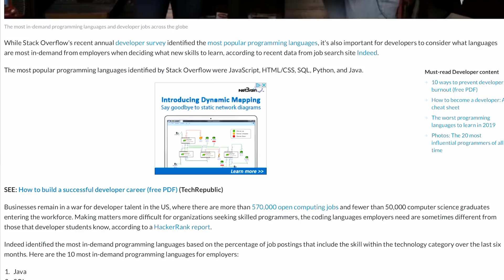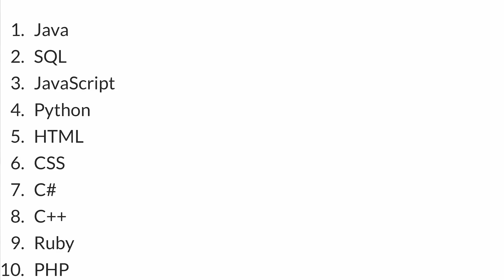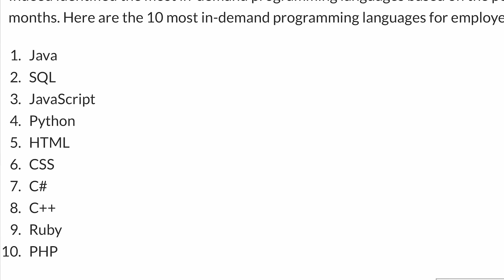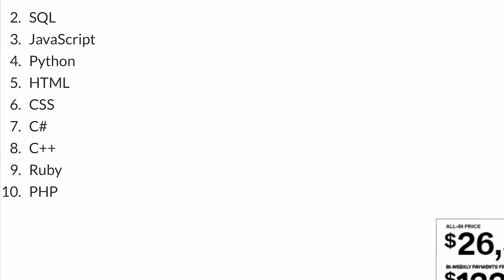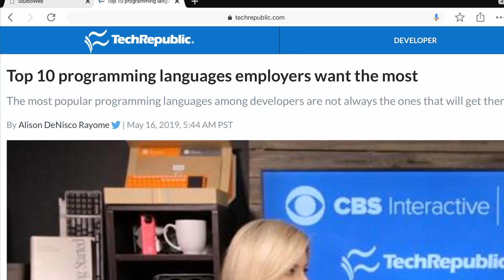What are the Top 10 Programming Languages Employers Want?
What are the top 10 programming (and coding) languages do employers want, according to job listings on indeed.com?

Here is the list:

1. Java
2. SQL
3. JavaScript
4. Python
5. HTML
6. CSS
7. C#
8. C++
9. Ruby
10. PHP

Thanks!

Stef